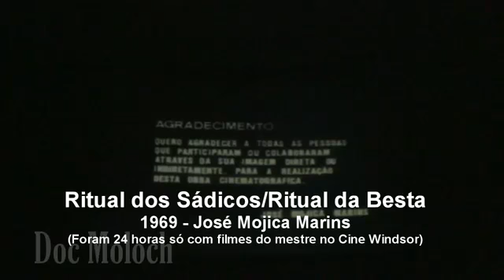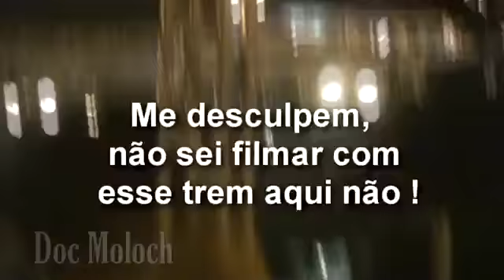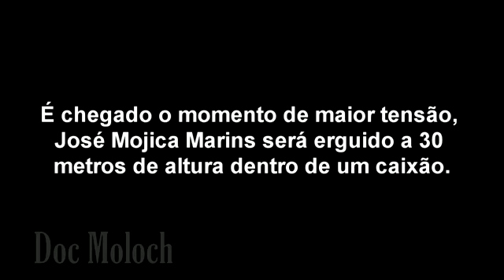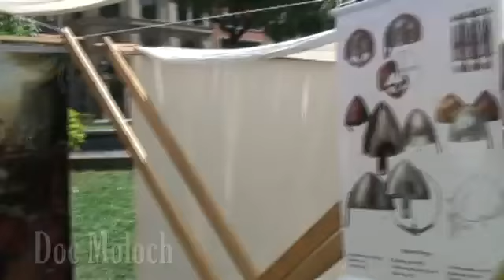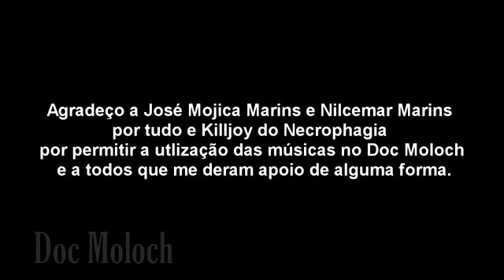Doc Moloch - Virada Cultural 2011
Meu segundo Doc Moloch, onde tive a oportunidade em registrar momentos exclusivos na Virada Cultural de 2011, acompanhando e apresentando Zé do Caixão em duas oportunidades nesta noite, juntamente com sua filha Lady Hay (Nilcemar Marins).
Quero só adicionar aqui que o ovacionado Jerry Only do lendário Misfits entrou no camarim em que estávamos (José Mojica Marins, Nilcemar Marins, Liz Vamp e eu) e quase se ajoelhando na frente do senhor Mojica em reverência, no Brasil o costume é levá-lo ao palco para fazer piada com sua cara e sua obra, arremessar garrafas e xingá-lo de "velho do caralho" e utilizar de palavras negativas de forma extremamente gratuita por meios de alguns da comunicação escrita.
Continuo lamentando muito, mas esperem para breve uma homenagem à altura.
Neste Doc Moloch especialíssimo registro alguns momentos da 7ª edição da Virada Cultural que aconteceu nos dias 16 e 17 de abril de 2011, foram dois dias de cultura e polêmica, primeiro pelo fato de nosso Mojica ter sido hostilizado por alguns do público no palco da Júlio Preste e em segundo pelo fato de não terem colocado gerador de energia para o pessoal da área denominada Dimensão Nerd, uma pena quem trabalha exclusivamente com tecnologia ficar às escuras, alguns expositores até partiram antes da hora. Espero que se acontecer novamente a Dimensão na próxima edição, os organizadores da Virada ofereçam um tratamento além do normal ao pessoal por compensação ao triste ocorrido neste ano de 2011.
Wagner Moloch